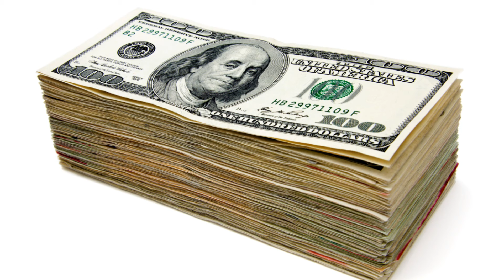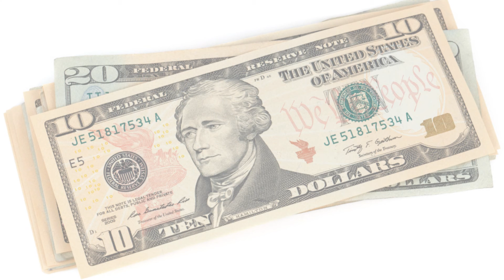3 Minute WEALTH BLAST - Abundance Images With Powerful Music - Money, Prosperity Affirmations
Watch This Video and Read These Powerful Wealth Affirmations.  They will Change Your Life!!  Unlimited Abundance, Wealth, Money, and Prosperity is Yours!!  3 Minute WEALTH BLAST - Abundance Images With Powerful Music - Money, Prosperity Affirmations.

I open to the flow of abundance in all areas of my life
I am living abundantly
Abundance and I are one
The more abundantly I live the more abundance I will receive
I always have whatever I need
I absolutely attract abundance
The whole Universe is conspiring to make me prosperous and abundant
I now release the goldmine within me
My consistent focus on abundance draws it to me
Everything good is coming to me easily and effortlessly
Abundance flows easily when I relax
I love the idea of having truly effortless abundance
I believe that more abundance is coming to me now
I AM passionate about building wealth
I create prosperity easily and effortlessly
It is so easy to open to prosperity
All my needs are met instantaneously
My live is prosperous
I am successful because I know what I want and I ask for it
I can be prosperous
I was prosperous, am prosperous and will always be prosperous
I will live life abundantly
Money flows to me easily
The Universe wants me to have great abundance
I have unlimited abundance
I deserve to have financial abundance in my life now
Prosperity within me, prosperity around me; abundance within me, abundance around me
I allow the universe to bless me with great abundance now
I see myself as wealthy and that’s who I AM
My life is full of love and joy and all the material things that I need
I am easily led to the abundance I desire
I give thanks that I am now rich, well and happy
Today I expand my awareness of the abundance around me
I am thankful for the abundance and prosperity in my life
I am prosperous, healthy, happy and live in abundance
I enjoy my prosperity and share it freely with the world

3 Minute WEALTH BLAST #6- Abundance Images With Powerful Soothing Music - Unlimited Abundance, Wealth, Money, and Prosperity Is Yours!! Wealth Affirmations Abundance Affirmations